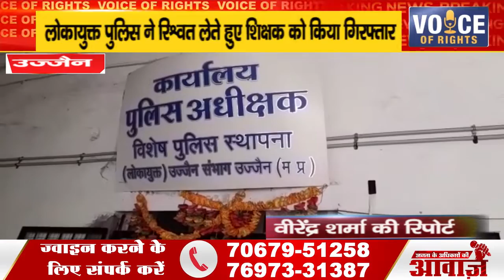उज्जैन जिले के समाचार(3)